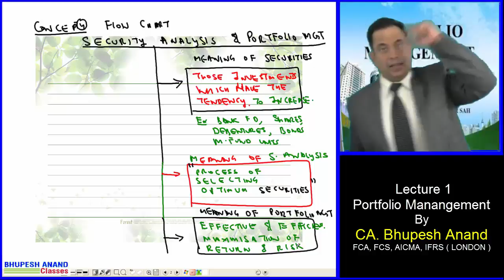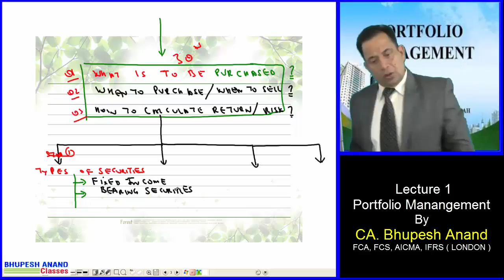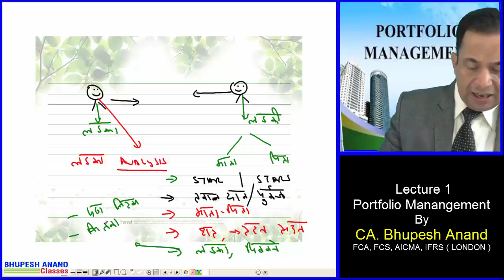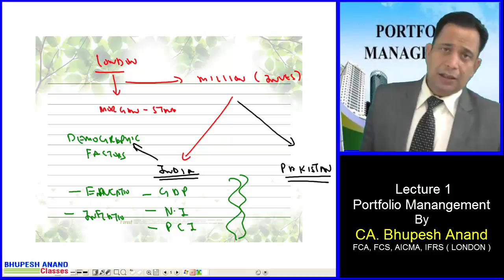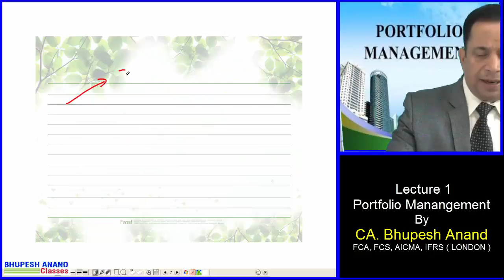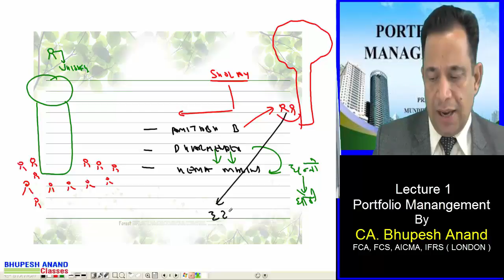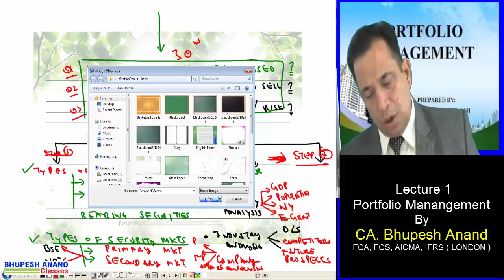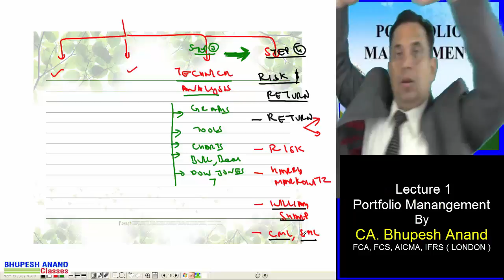CS Professional || Portfolio Mgt Lec 1 Video 2 || FTFM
Portfolio Management

 Continuation of previous video
(1) Security analysis & portfolio management
    (a) Meaning of security
    (b) Meaning of security Analysis
(2) Security Analysis
    (a) Fundamental Analysis
    (b) Technical Analysis

1) CS Professional Video Lectures
2) FTFM Video Lectures
3) Portfolio Mgt Video Lectures
4) Portfolio Mgt CS Professional
5) FTFM Portfolio Mgt
6) Meaning of Portfolio Mgt
7) CS Professional FTFM Portfolio Mgt
8) Online Classes for CS Professional
9) Process of portfolio mgt
10) objectives of portfolio management
11) Types of portfolio mgt
12) Phases of portfolio mgt
13) Role of portfolio mgt
14) Features of portfolio mgt

STUDY @ HOME